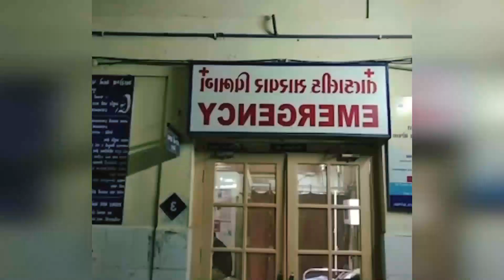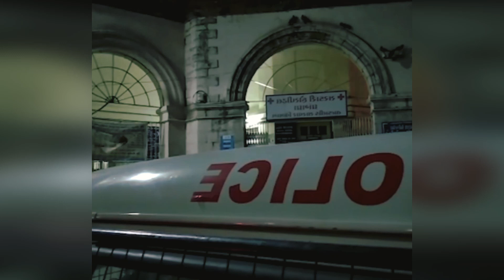સુરેન્દ્રનગર લગ્નથી પરત ફરતા પરિવારને કાળ ભરખી ગયો